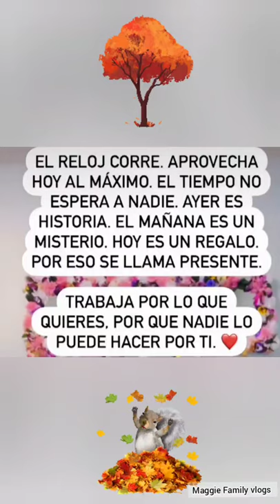NADIEN LO PUEDE HACER POR TI🤗💝